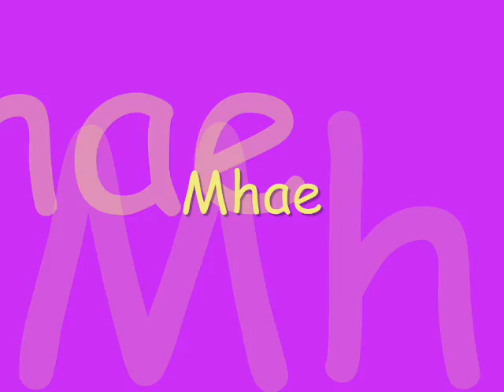like a rose by girls town